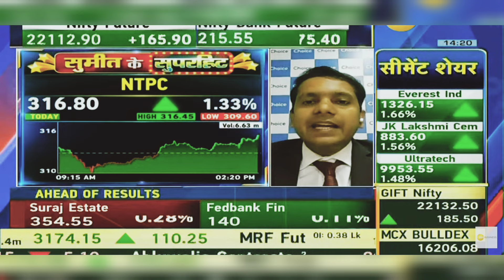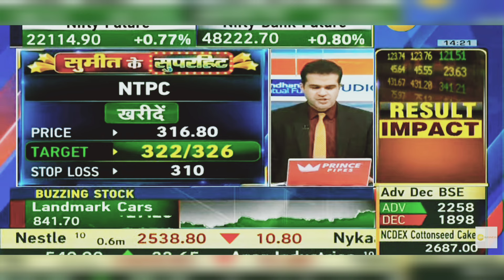NTPC Share Latest News Today: NTPC Share News Today | 15th January 2024